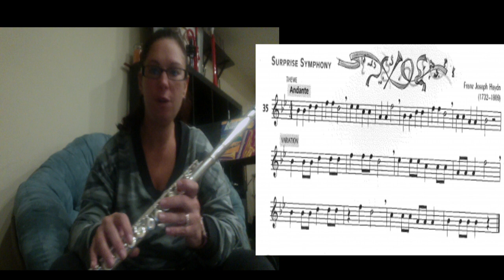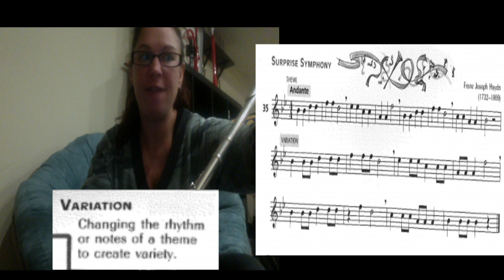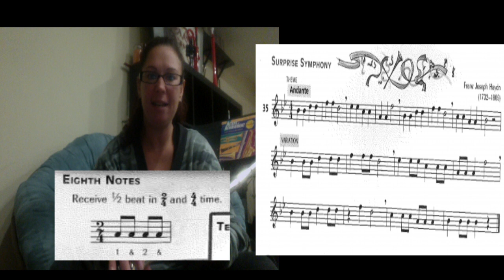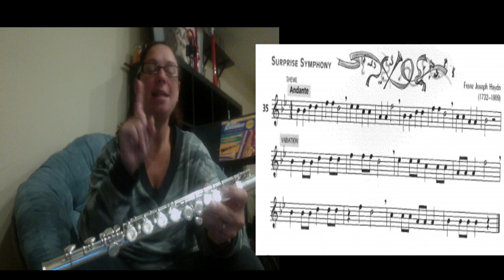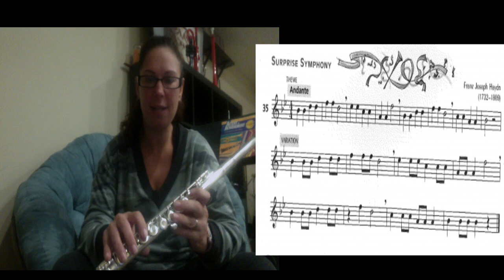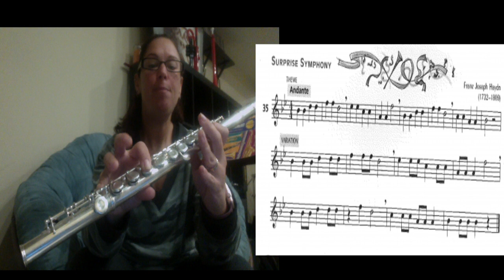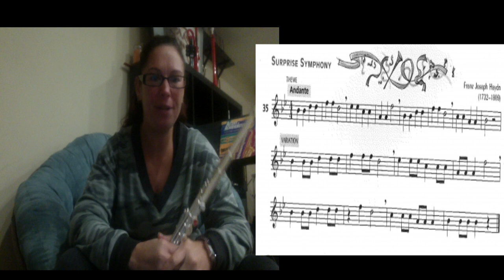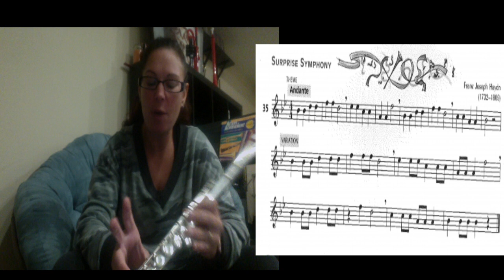Flute #35- Surprise Symphony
#35 Surprise Symphony
Accent on Achievement
Flute